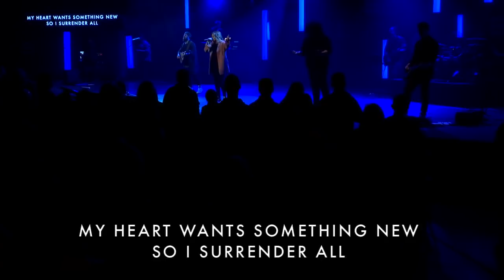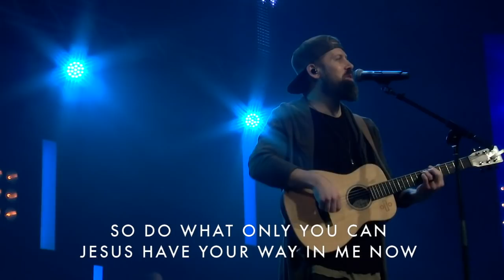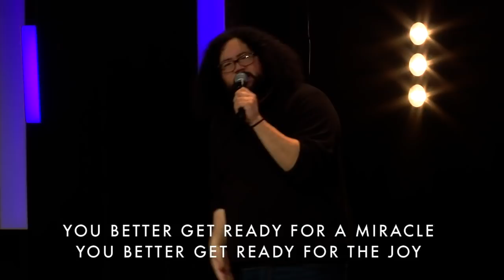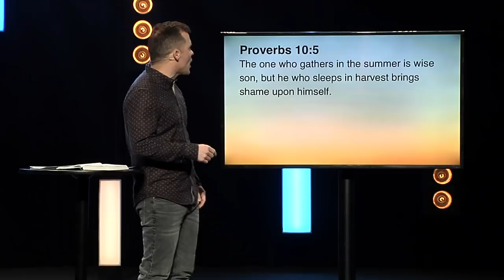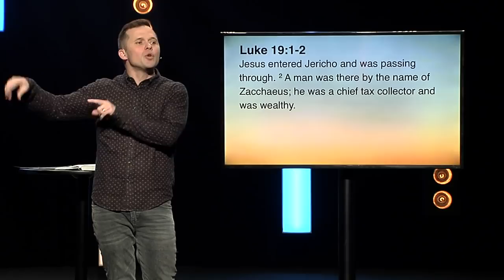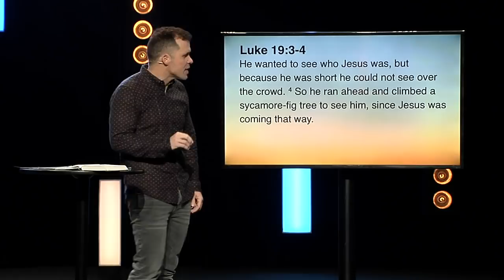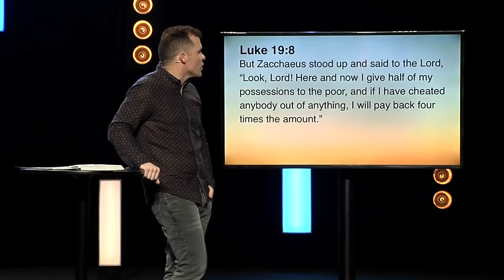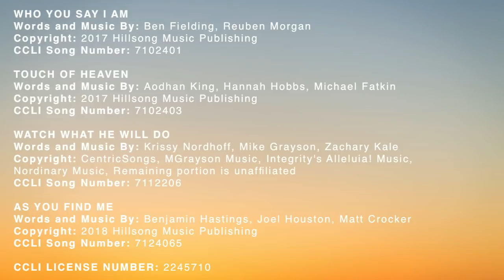AWAKEN: WEEK 5 | The Zaccheus Effect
In the final week of Awaken, Pastor Kevin Queen concludes the series by talking about an infamous character of the Bible, Zaccheus. But as it turns out, we can relate to Zaccheus in more ways than one. And Jesus has the same response to all of us.